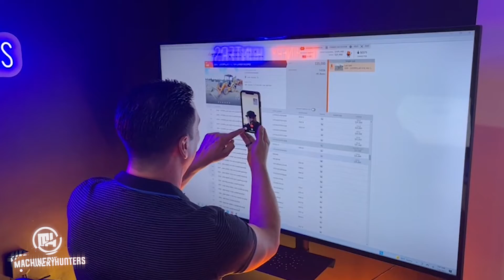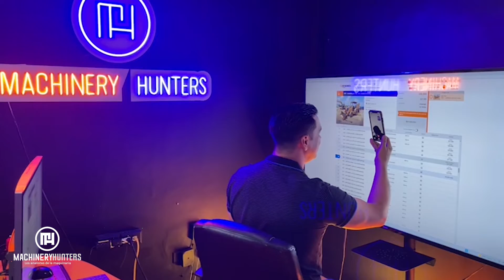Compra Exitosa de Subasta! Retroexcavadora 2003 Caterpillar 420D con Justin Ritchie.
Ganamos en Subasta una Retroexcavadora Caterpillar 420D.
Hacemos envíos de Maquinaria Pesada a Todo México.

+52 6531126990